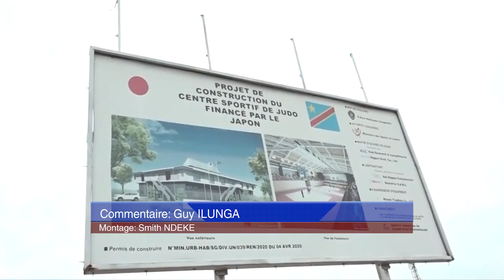BULLETIN DU 11 01 2023 A11H00